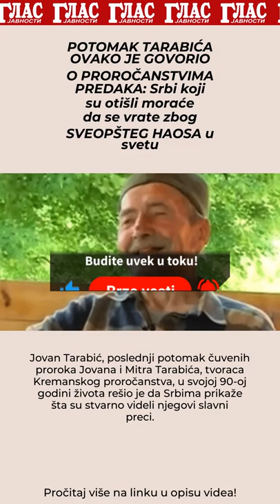POTOMAK TARABIĆA OVAKO JE GOVORIO O PROROČANSTVIMA PREDAKA: Srbi koji su otišli moraće da se..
POTOMAK TARABIĆA OVAKO JE GOVORIO O PROROČANSTVIMA PREDAKA: Srbi koji su otišli moraće da se vrate zbog SVEOPŠTEG HAOSA u svetu

Jovan Tarabić, poslednji potomak čuvenih proroka Jovana i Mitra Tarabića, tvoraca Kremanskog proročanstva, u svojoj 90-oj godini života rešio je da Srbima prikaže šta su stvarno videli njegovi slavni preci.